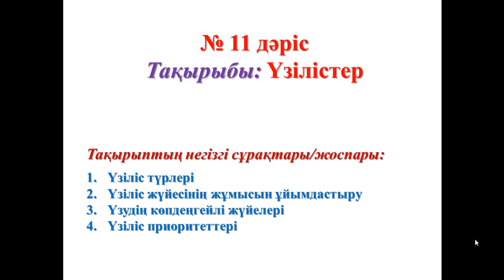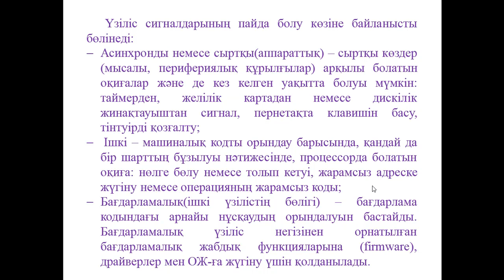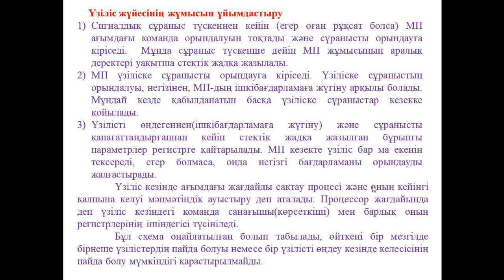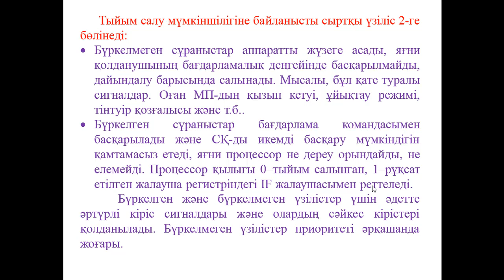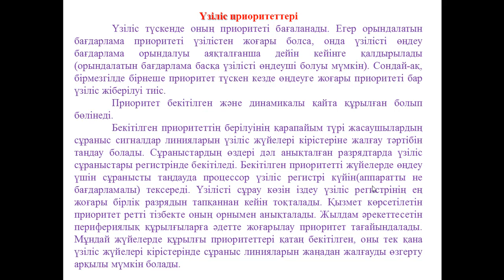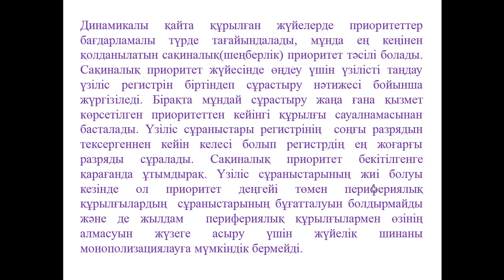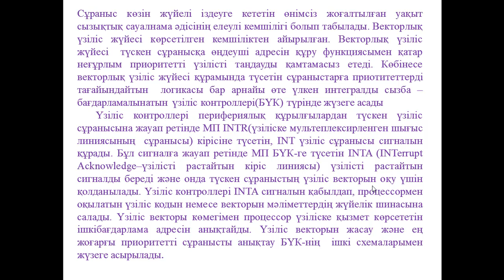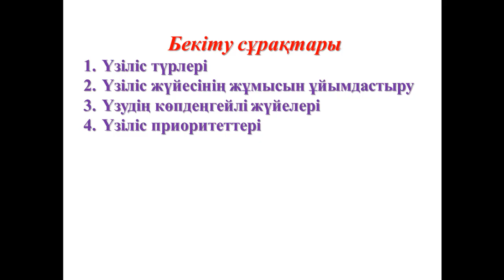Ермагамбетов Т.К. Комп жүйе сәулеті. 11 дәріс. Үзілістер